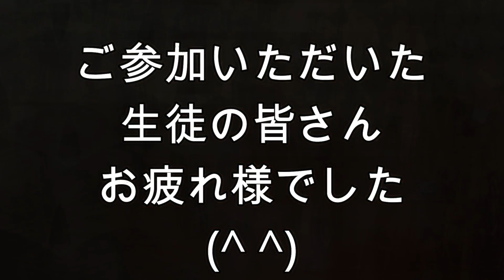KRUMP WORK SHOP/(Ryutaro)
KRUMP WORK SHOPの動画です。